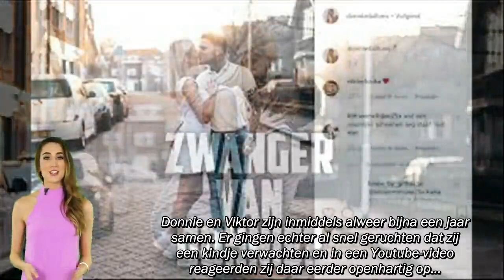NlTube| Gezinsuitbreiding voor EOTB Viktor en Brody's broer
NlTube| Gezinsuitbreiding, voor ,EOTB, Vikto,r en, Brody's broer.

Viktor uit Ex On The Beach: Double Dutch en haar vriend Donnie breiden hun gezinnetje uit. De bloedmooie blondine en de broer van Brody Bad nemen er een hondje bij!

RADIO TUBE is een entertainmentkanaal dat de nieuwste en nuttige updates over evenementen met betrekking tot beroemdheden deelt, de meest populaire entertainmentshows ter wereld vandaag in Nederland.